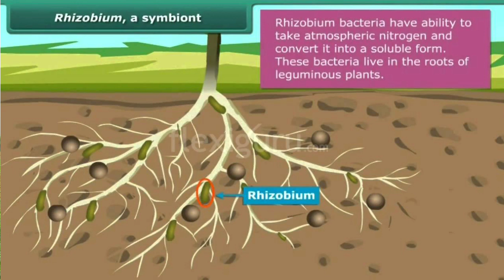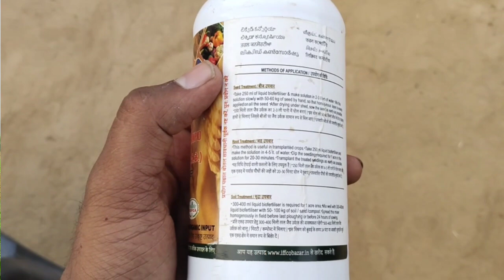IFFCO का तरल npk Consortia का इस्तेमाल । npk Consortia , iffco